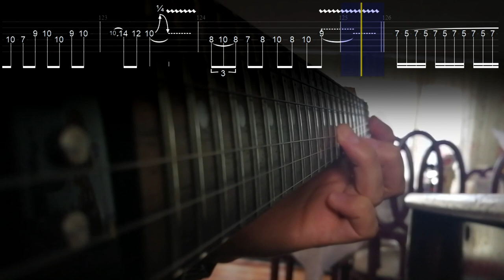As I Lay Dying - The sound of truth (Solo Playthrough + Tab)